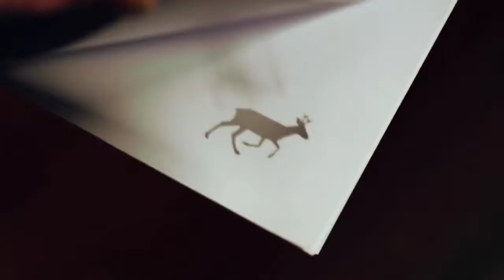Russia in 4K/ Relaxing music and Amazing nature/ Meditation and Inspiring vibes/ Travel to Russia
The East Slavs emerged as a recognised group in Europe between the 3rd and 8th centuries CE. The first East Slavic state, Kievan Rus', arose in the 9th century, and in 988, it adopted Orthodox Christianity from the Byzantine Empire. Rus' ultimately disintegrated, with the Grand Duchy of Moscow growing to become the Tsardom of Russia. By the early 18th century, Russia had vastly expanded through conquest, annexation, and the efforts of Russian explorers, developing into the Russian Empire, which remains the third-largest empire in history. However, with the Russian Revolution in 1917, Russia's monarchic rule was abolished and eventually replaced by the Russian SFSR—the world's first constitutionally socialist state.